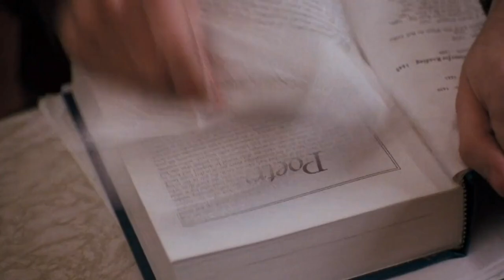The Midnight - The Comeback Kid (Dead Poets Society)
Movie : Dead Poets Society (1989)
Song   : The Midnight - The Comeback Kid